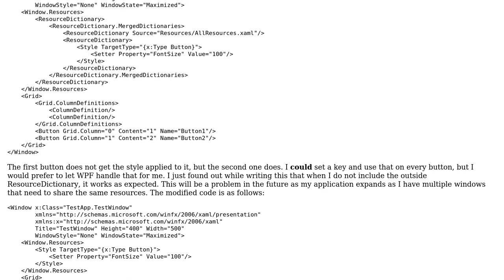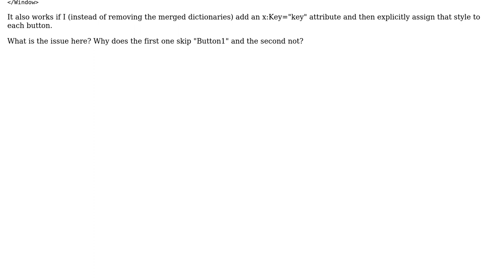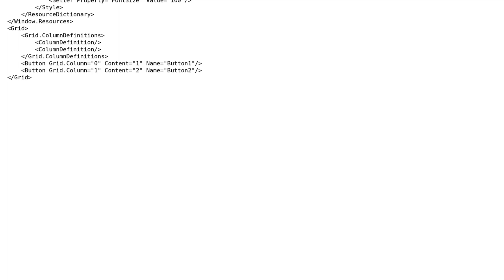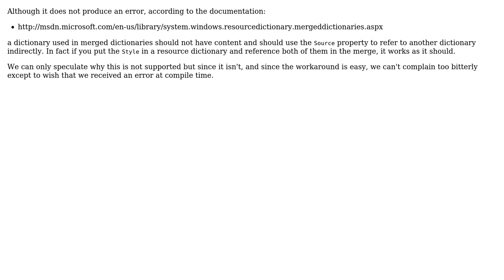WPF doesn't apply style to first element (2 Solutions!!)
WPF doesn't apply style to first element

With thanks & praise to God, and with thanks to the many people who have made this project possible! | Content (except music & images) licensed under CC BY-SA | Music | Images & others | With thanks to user Scott M. user Rick Sladkey user Fredrik Hedblad and the Stack Exchange Network Trademarks are property of their respective owners. You are responsible for your own actions.